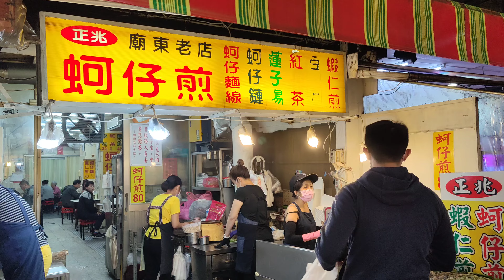來廟東知名蚵仔煎店吃晚餐│NU PASTA│天利食堂│NU LIFE│麥塊吐司│微笑起司季│大獅兄│爸爸超人